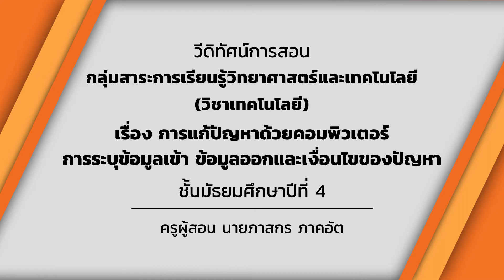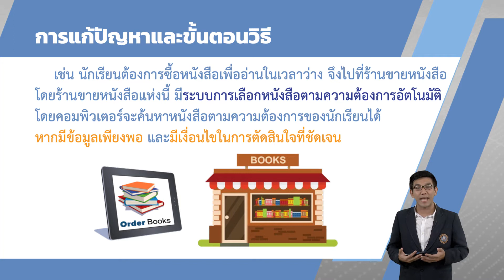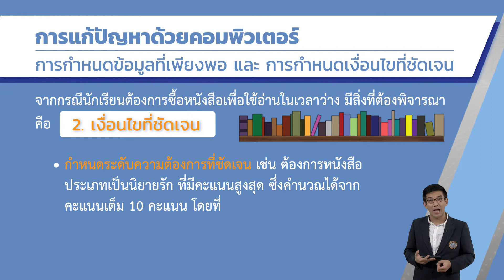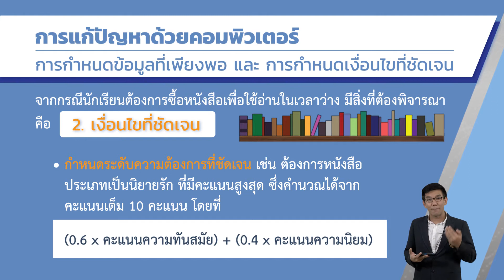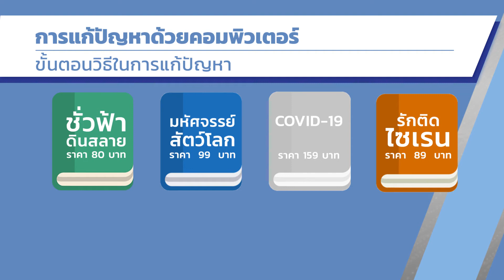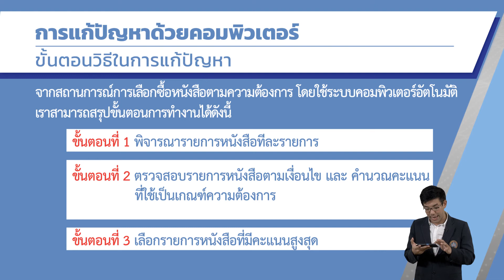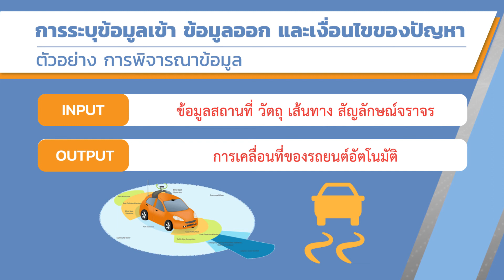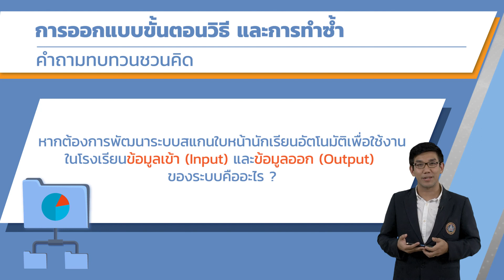การแก้ปัญหาด้วยคอมพิวเตอร์ การระบุข้อมูลเข้า ข้อมูลออก และเงื่อนไขของปัญหา - เทคโนโลยี ม.4 EP04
อ.ภาสกร ภาคอัต
การแก้ปัญหาด้วยคอมพิวเตอร์ การระบุข้อมูลเข้า ข้อมูลออก และเงื่อนไขของปัญหาเทคโนโลยี ม.4 EP04

สาระที่ 4
ว 4.2 ม.4/1 ประยุกต์ใช้แนวคิด
เชิงคำนวณในการพัฒนาโครงงานที่มี
การบูรณาการกับวิชาอื่นอย่างสร้างสรรค์ และเชื่อมโยงกับชีวิตจริง

การนำแนวคิดเชิงคำนวณไปพัฒนาโครงงานที่เกี่ยวกับชีวิตประจำวัน เช่น การจัดการพลังงาน อาหาร การเกษตร การตลาด การค้าขาย การทำธุรกรรม สุขภาพ และสิ่งแวดล้อม
ตัวอย่างโครงงาน เช่น ระบบดูแลสุขภาพ ระบบอัตโนมัติควบคุมการปลูกพืช ระบบจัดเส้นทางการขนส่งผลผลิต ระบบแนะนำการใช้งานห้องสมุด ที่มีการโต้ตอบกับผู้ใช้และเชื่อมต่อกับฐานข้อมูล